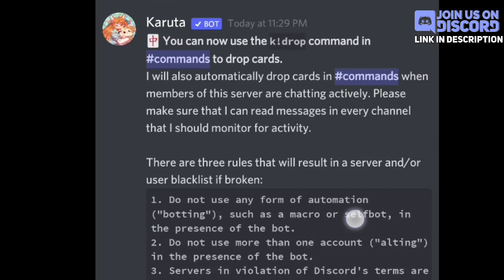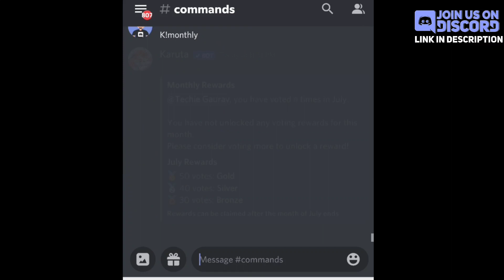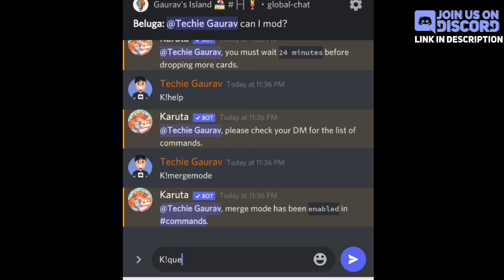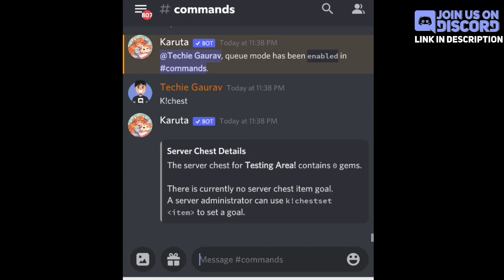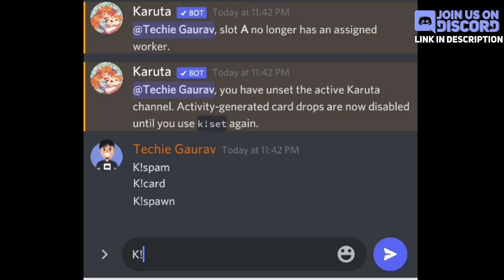Karuta Bot Discord | Setup & Play | Complete Guide | Techie Gaurav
Boosters Shoutout.